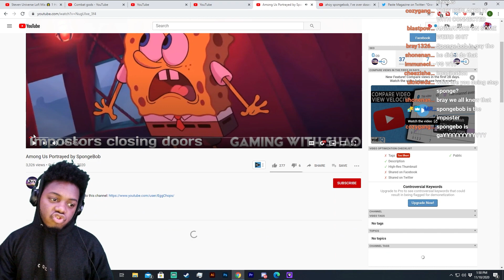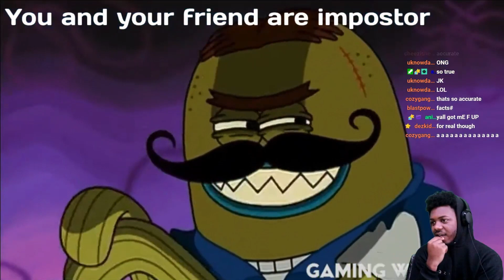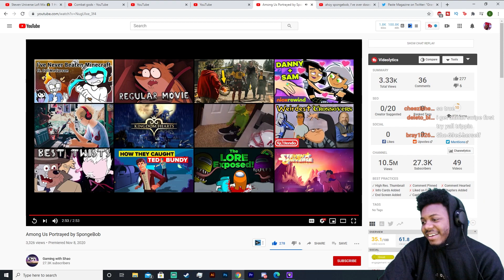Among Us Portrayed by SpongeBob REACTION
SocialClub: @IsiahCozy

$SendmeCashporfavor